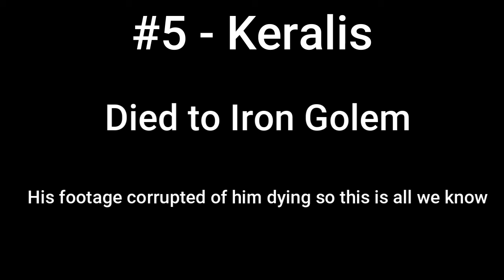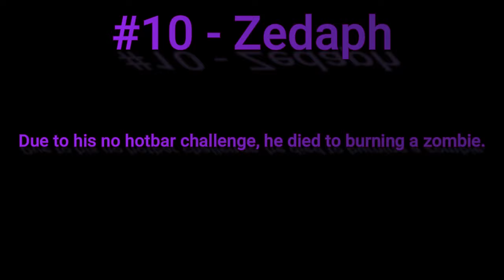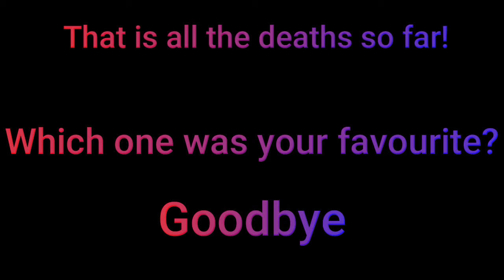All hermits deaths in Demise 2 in order.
In todays video I will be showing each hermits deaths in order in the game of Demise 2 in the newest season of Hermitcraft!